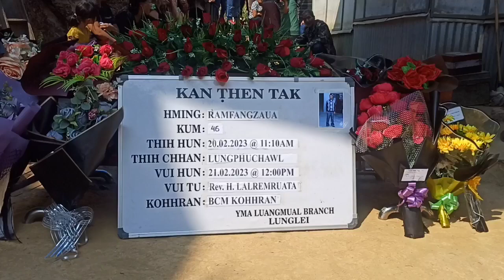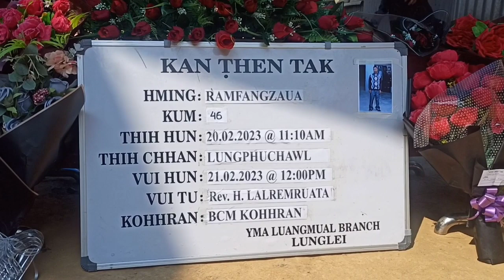Ramfangzaua Kum 46 Vuina